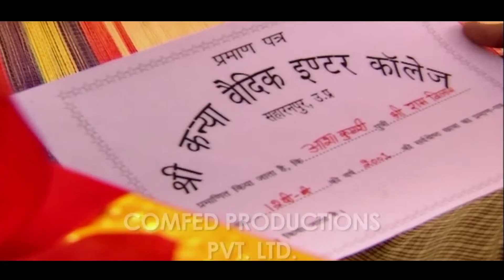Child Marriage Spot